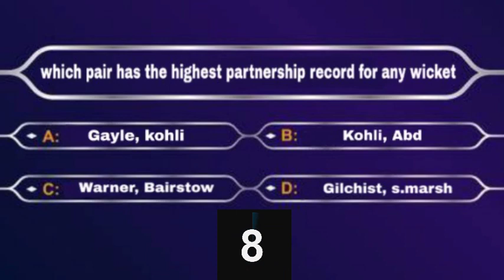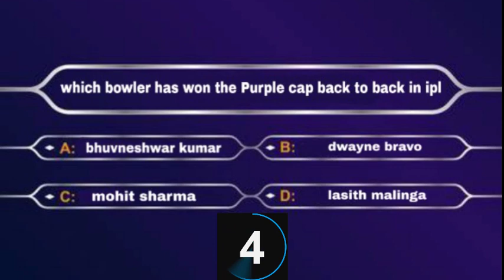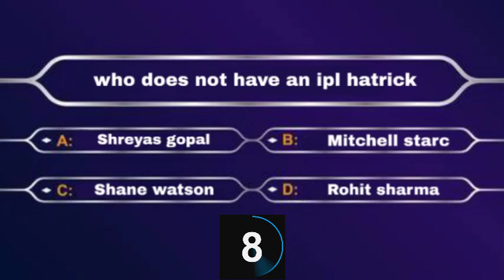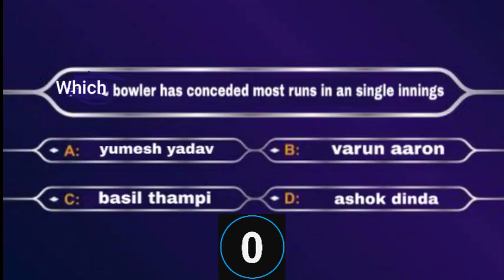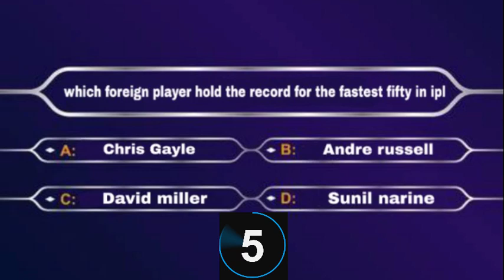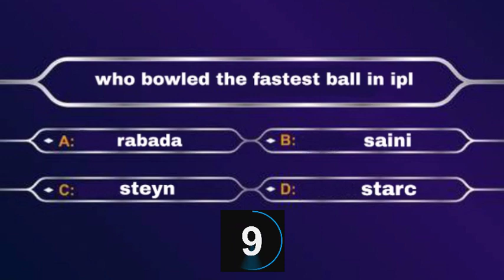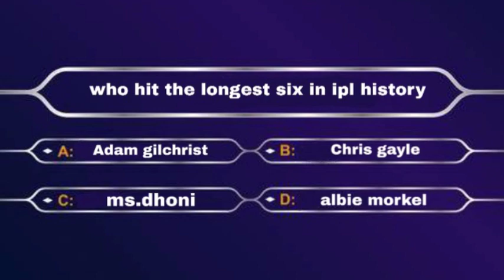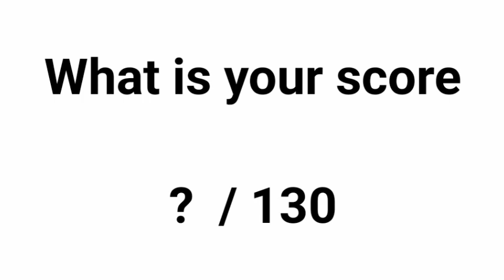IPL Quiz / Test your ipl knowledge / Blasters Tamil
An interesting quiz about ipl cricket, if you are a die hard fan if ipl try to answer all the questions and comment your total score.
You can also challenge your friends to beat your score.